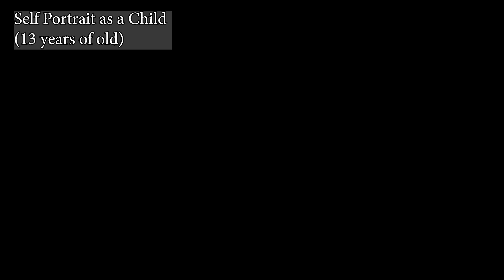ALEXANDRE CABANEL - The FALLEN ANGEL & The Birth of Venus - French Painter (HD)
Alexandre Cabanel was a French 19th-century artist who was well-established within the Academic art movement. His most famous paintings include Fallen Angel, The Birth of Venus, and Phaedra.
Alexandre Cabanel was born in the French city of Montpellier on September 28th, 1823.
He joined a local art school after showing some early artistic promise.
He continued to impress and was rewarded with a prestigious opportunity at the Ecole des Beaux-Arts in the French capital, Paris.
The artist took on mythological scenes from an early age and made use of the impressive technical skills which he had developed during his education in Paris.